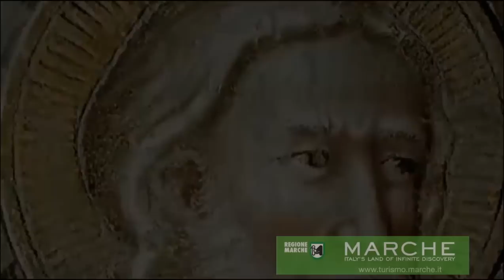Cagli: Storia e Natura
Il toponimo Cagli deriva dall'antico nome latino di Cale, attraverso le forme tardolatine Callis e Callium. L'abitato altomedievale sorgeva però sul Colle della Banderuola a sud-ovest della città moderna.
L'ubicazione attuale della città è su di un altopiano stretto dai fiumi Bosso e Burano confluenti al Metauro.
È città di nobile e artistico passato, come non può sfuggire anche ad un primo seppur distratto sguardo. L'impianto urbanistico, elegante e sobrio, racconta di una civile e diffusa prosperità, legata in particolare alla posizione strategica lungo l'antica Flaminia.
Cales, Callis o meglio Callium fu un'importante municipio romano. Nel 554 venne occupata dai Goti, poi fu dei Longobardi e, nel 774, passò sotto il dominio della Chiesa. Nel Duecento divenne Comune. Nel 1287 subì la distruttiva occupazione del ghibellino Trasmondo Brancaleoni. Parzialmente distrutta dalle fiamme, la città venne fatta riedificare da Papa Nicolò IV più a valle del Monte Petrano, nel luogo in cui si trova tuttora.
Dopo un fiorente periodo di indipendenza fu assimilata ai possedimenti dei Montefeltro, in seguito dei Della Rovere, dal 1376 fino al 1631, quando passò sotto il governo della Chiesa. Soprattutto sotto la signoria feltresca, l'economia della città si sviluppò e distinse nell'artigianato tessile e conciario.
Operò qui Giovanni Santi, padre di Raffaello. Nella Chiesa di San Domenico è la Cappella Tiranni, considerata il suo capolavoro, con l'affresco del Cristo nel Sarcofago fra San Gerolamo e San Bonaventura, del1491. La tradizione vuole che un angelo, ritratto nell'affresco a lato del trono della Madonna, rappresenti proprio Raffaello da bambino.
Nei pressi di San Domenico si trova il palazzo Tiranni - Carpegna, con la sua bella loggia cinquecentesca. A poca distanza, il quattrocentesco Palazzo Preziosi-Brancaleoni, dalla raffinata facciata bugnata.
Emblema di Cagli è sicuramente il Torrione a pianta ellissoidale, posto sul lato occidentale della città,. Esso era parte del più ampio sistema difensivo progettato da Francesco di Giorgio Martini su incarico del Duca Federico.
La piazza centrale, l'antica Piazza Maggiore, è sovrastata dal Palazzo Pubblico duecentesco, con all'interno il museo archeologico. Di fronte, a lato, è la Basilica Cattedrale con il portale gotico del 1424 di mastro Antonio di mastro Cristoforo da Cagli.

edit:dm